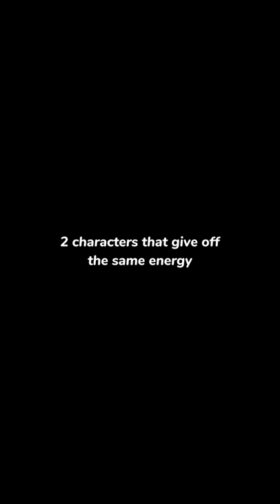Those two character gives me the same vibe | Turning Red/Gravity falls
Movie : Turning Red 2022 (Disney/Pixar) and Gravity Falls
Song : Adore you - Harry Styles